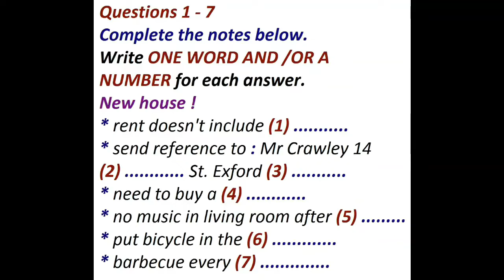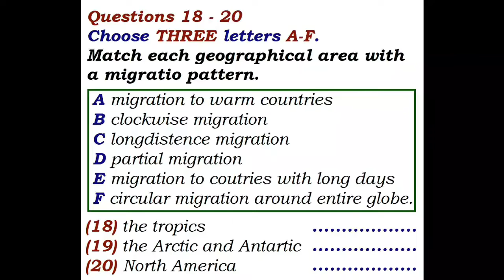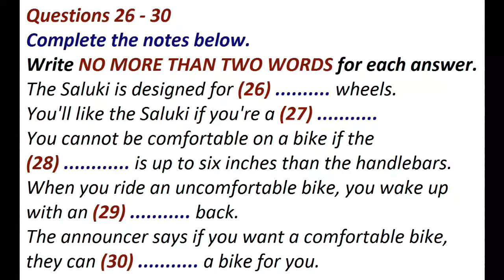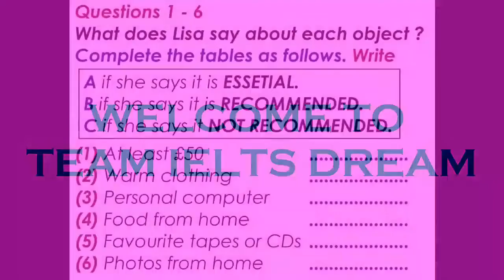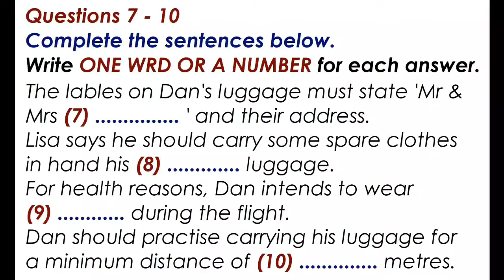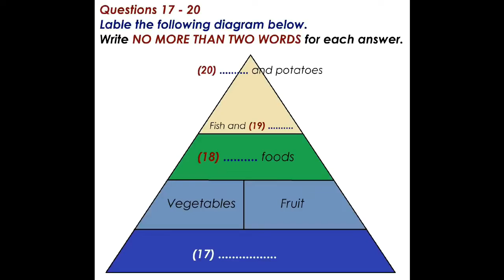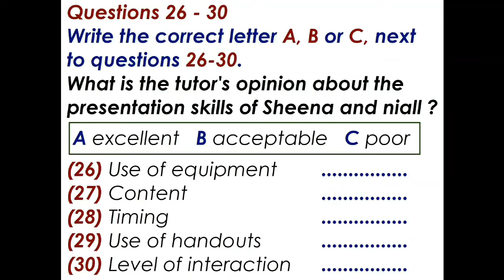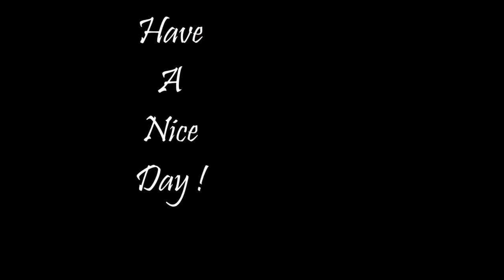IELTS Listening - January Edition - Language Class